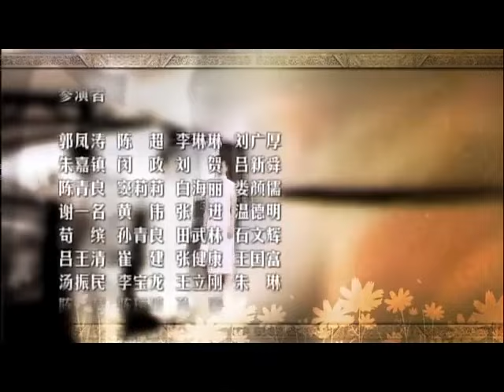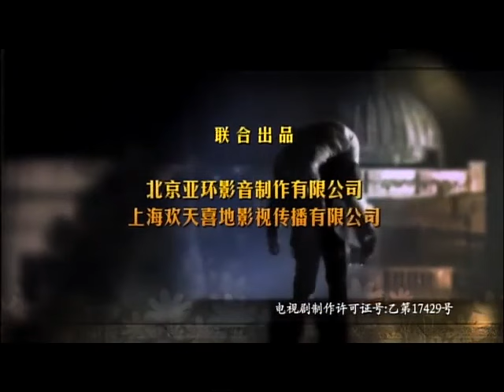【民国宅斗剧】韦府风云13|当红歌女利用美色攀附豪门贵公子，一段虐恋，揪出两代人的家族恩怨|《来不及说我爱你》钟汉良《鬼吹灯》潘粤明《今生有你》《正好遇见你》李小冉